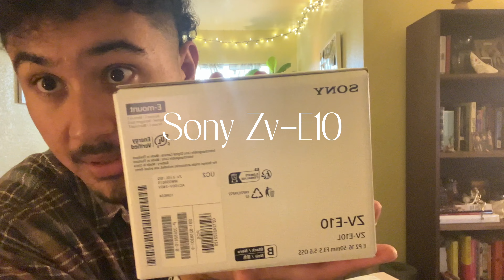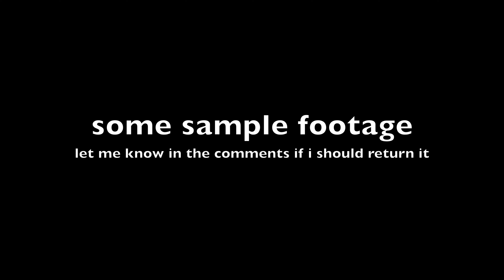2024 Sony ZV-E10 review (CHANNEL UPDATE)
Hello, I am back after some time away. I hope you have been ok. I've missed you. I had a crazy start to the new year, finding ways to settle the air and keep moving forward. I got a new camera to encourage me to post more and tap back into my passions and creativity. If you want to follow the socials they are down below!